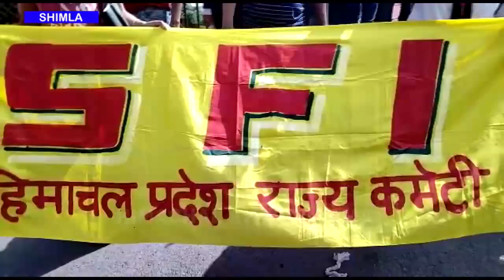SFI ने केंद्र सरकार के खिलाफ प्रदर्शन किया और नारेबाजी भी || Himachal Khabarnama || Army Rally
SFI ने केंद्र सरकार के खिलाफ प्रदर्शन किया और नारेबाजी भी